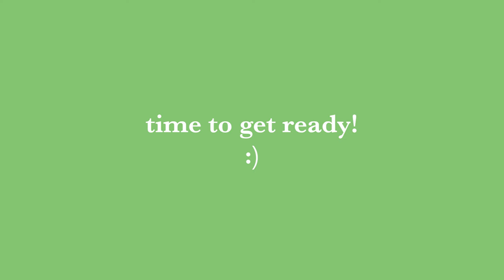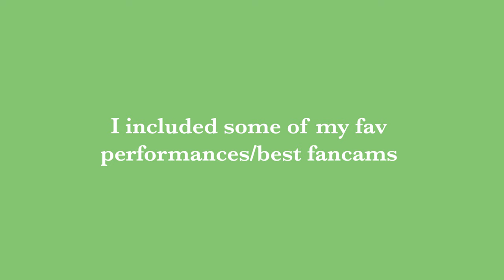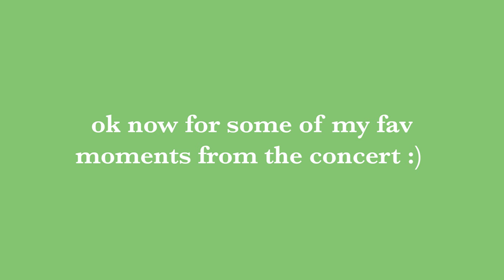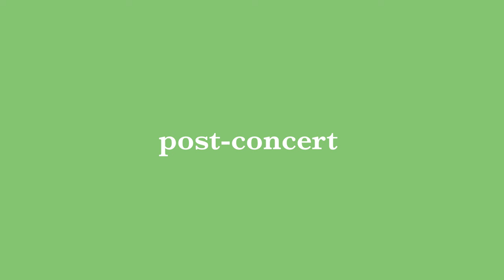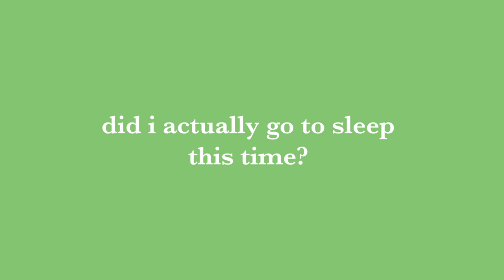NCT DREAM Concert Vlog [TDS2 in Newark ] 🌱 grwm, concert footage, new york, and more! :)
HELLLOOO so I finally got to see my FAVORITE PEOPLE AFTER WAITING FOR LIKE 4 years. I saw NCT DREAM in New Jersey back in April and I still can’t believe it happened. I want to go back so badddd 😭

But this vlog was a little all over the place haha. I take you along my concert prep. choosing my outfit, then get ready with me for the day of the concert. And the most exciting part, the concert videos!! but they kinda suck cause I couldn’t shut up 😅
 I haven’t been able to stop re-watching my concert videos, and honestly wish I had recorded more :( I really enjoyed rewatching the videos and reliving the moment so I decided to also add captions (hope they aren’t too annoying…)
Oh and we also ended up in New York after the concert lol. And I ALMOST met NCT Dream….💔🥹

But I miss the boys so sooso much :((( still recovering weeks (and months) later (the pcd is baadddd). Though this video has been a headache to edit, it was fun to relive the moments :) Okay this is getting too long and I’m rambling like I was in the video, but enjoy!!! :)

And thank you to nct dream for the best night of my life! ❤️ 4/5/23 will be a night I will never forget :)

Socials? (lmao I don’t have a lot)

♡ luv, jessie